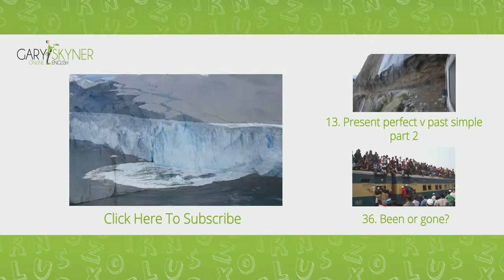Past Simple vs Present Perfect: English Grammar Lesson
This English grammar lesson is in three parts. Together they will help you understand when to use the past simple and when to use the present perfect.

Present perfect is a present tense so it only tells us about now.
Past simple is a past tense so it only tells us about the past.
‘Yesterday I walked on the ice.‘
Yesterday... walked...
Past simple because the time – yesterday,...
... and the action – walk, have both finished.
‘Today I have been in a boat and a plane.’
Present perfect because today started in the past...
... and it is still today now.

‘This morning the sea was calm,...
(past simple, morning finished, calm finished)
... but this afternoon...
(present perfect, afternoon started before now,...
... and afternoon is now)
... there have been many waves.’
(present perfect, waves started before now,...
... and waves are now)

‘Earlier there was no sun so the ice looked white.’
‘Since lunch time it has been sunny, and the ice has looked blue.’

Remember: Present perfect is about the present. Past simple is about the past.